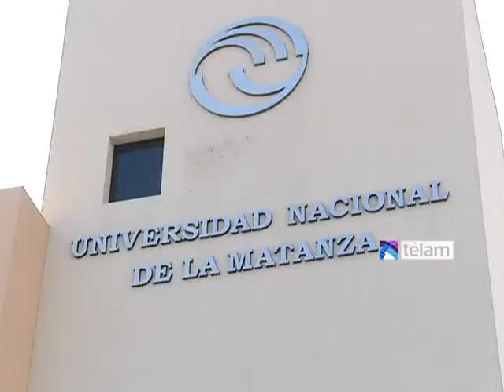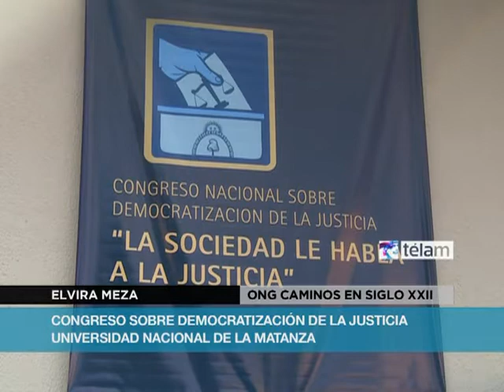Pablo Ferreyra: " Me parece que el debate da el puntapié para avanzar"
El hermano de Mariano Ferreyra se refirió de esta manera al avance que se puede dar en "cuestiones que tengan que ver con el acercamiento de los jueces a los sectores populares".
En el marco del Congreso sobre Democratización de la Justicia en la Universidad Nacional de La Matanza, Ferreyra agregó que "el juicio de Mariano puede dar el cambio de paradigma".
En dialogo con Télam, Elvira Meza, presidenta de la ONG Caminos en el Siglo XXII, remarcó como estas reformas pueden contribuir a acelerar la larga espera de personas privadas de su libertad y agilizar la llegada de los juicios. Y destacó como a partir de estos cambios los jueces van a agilizar muchos problemas de cárceles.